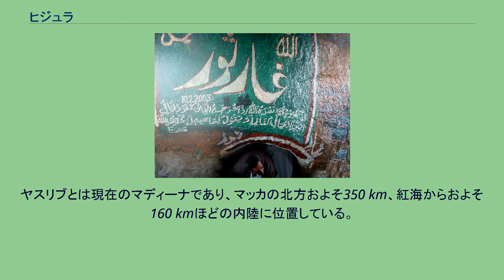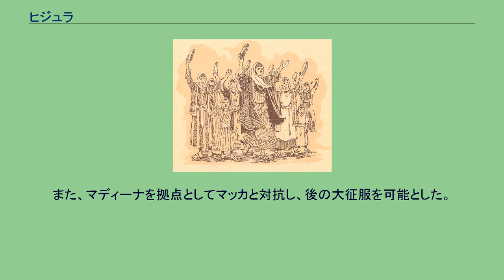ヒジュラ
イスラームにおけるヒジュラ（アラビア語: هِجْرَة‎）は、特に622年にイスラームの預言者であるムハンマドとムスリムがマッカからマディーナへ移住した出来事を指す。
日本語では聖遷とも呼称される。
マッカでイスラームの布教を行っていたムハンマドと彼に従うムスリムは、クライシュ族などのマッカの住民から迫害を受けていた。
一方、マッカの北方にあるヤスリブ（現在のマディーナ）は何十年にも渡る部族間抗争で疲弊しており、強力な調停者を必要としていた。
620年に6人のヤスリブの住民がイスラームに改宗したことをきっかけにヤスリブのイスラーム化が進み、武力をもってムハンマドとイスラームを守る誓いも行われた。
622年、ムハンマドはヤスリブより調停者として招待を受け、ムハンマドは70人余りのムスリムをヤスリブに移住させた後に、アブー・バクルと共に自らも移住した。
ヒジュラによってイスラーム共同体であるウンマが形成され、これは後のイスラーム社会や国家の原型となった。
また、2代目正統カリフであるウマル・イブン・ハッターブによって定められたヒジュラ暦の起点にもなった。
なお、「マディーナ」はヒジュラ後に名付けられた都市名であるため、本稿ではヒジュラが行われて改名されるまでは旧称である「ヤスリブ」と表記する。
ヒジュラとはアラビア語で「移住」を意味し、特に今までの人間関係を断ち切って新たな人間関係に移ることを言う単語である。
イスラーム用語としての意味は、多神教徒などを意味するシルクの支配にあり、宗教的迫害を受ける恐れのある地から、その心配がない地へ移住することを指す。
ヒジュラという単語は一般的には本稿で取り扱うマッカからヤスリブへのムハンマドやムスリムの移住を指すが、615年前後に行われたムスリムのエチオピアへの亡命や、イスラーム教徒の大征服の時代に征服地であるミスルでの戦いに参加することもヒジュラと呼ばれた。
また、ムラービト朝においては外部から陣営に加わること、植民地時代のマグリブやインドでは非ムスリムの支配を逃れてムスリム支配地に移住することもヒジュラと呼ばれた。
本稿で取り扱うヒジュラに限らず、ムハンマドの事績についてはイブン・イスハーク (704頃 - 767) が記した『マブアス』と『マガーズィー』という著作をイブン・ヒシャーム (? - 833) がムハンマドの伝記を中心に再編した『預言者ムハンマド伝』にほとんど頼っている。
原本となったイブン・イスハークの著作は現存していない。
こうした理由から、本稿の記述は基本的に『預言者ムハンマド伝』による。
ただし、イブン・ヒシャームが恣意的に削除した部分が多いほか、医王 (2012b)は、伝承者が記されていない情報の入手元に疑問が残されているとしている。
西暦600年頃のアラビア半島の地図。
610年ごろにヒラー山にてアッラーの啓示を受けたムハンマドは、614年頃からマッカの市民への宣教を始めた。
当初はマッカの市民はムハンマドを嘲笑していたが、信者が増えるにつれ、ムハンマドやムスリムに対して迫害を行い、棄教を迫るようになった。
615年ごろにはムハンマドの勧めにより100人以上のムスリムが、同じく一神教であるキリスト教徒の王が治めているアクスム王国へ保護を求めて亡命した。
これによって当時のムスリムのほとんどがマッカを去り、ムハンマドの元には少数の成年男子しか残らなかった。
619年には、ムハンマドの妻であるハディージャ・ビント・フワイリドと、ムハンマドの叔父でありハーシム家の長としてムハンマドを保護していたアブー・ターリブが死去した。
新たにハーシム家の長となったアブー・ラハブは、当初はムハンマドを保護すると約束していたが、やがて彼は部族の名誉を汚す裏切り者としてムハンマドの庇護を取り消した。
ハーシム家の庇護を失ったムハンマドとムスリムたちへの迫害はますます激しくなっていった。
ムハンマドは布教と自らを庇護してくれる人を見つけるためにマッカから60 kmほど東にあるターイフに赴いた。
ムハンマドは秘かに現地の有力者に接触して自らを庇護するように要請したが、彼らはこれを断ったうえで、住民に石を投げさせてムハンマドを追い返した。
その後、ムハンマドはナウファル家の家長であるムトイムのジワール（隣人への保護）によってマッカに入ることが出来た。
620年、ムハンマドはカアバを訪れた各部族の巡礼団の間をめぐって宣教を行っていた。
このときムハンマドの教えを聞いてイスラー...